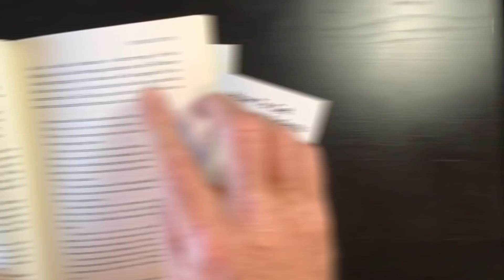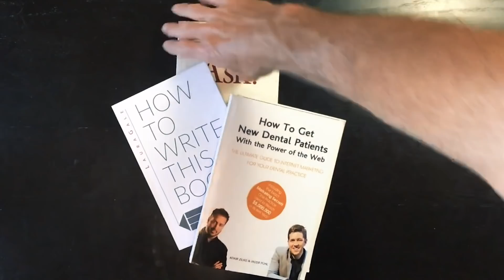The Best Business Card You'll Ever Have - Use A Book Funnel To Land Clients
I made a huge mistake...

And I don't want you to do the same thing.

In this video, I share how I failed to listen to a mentor and how that cost me millions of dollars. But I also share how I helped two of my clients use that very same advice to make make their agencies heaps of revenue.

You've probably heard about book sales funnels, maybe from Russell Brunson, and how they can help you land high-ticket, high-value clients.  Even though gurus like Brunson really hype up, this method is actually very powerful.

Twenty years ago I was told to create the best business card I'll ever have -- a book.  But I was too scared.  I felt like too much of an imposter.  I felt I had to know everything before I wrote my own book.

I should have just written what I knew.  I knew enough to create very good results for my early clients -- I should have written about that.

Don't make my mistake...write your book today.

Hit me up in the comments about how to create your best business card you'll ever have.